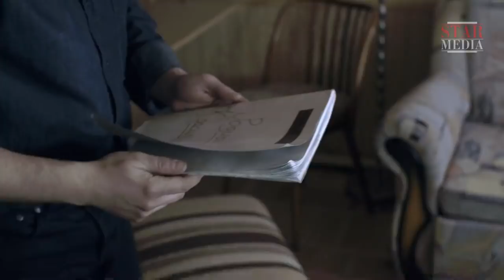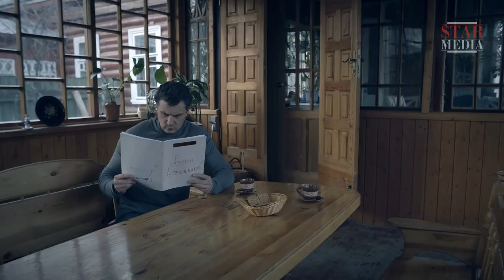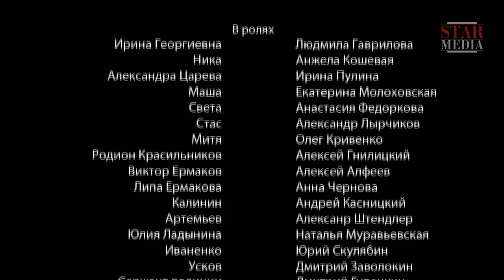The Dark Side of the Soul. Episode 3. Russian TV Series. Detective. English Subtitles. StarMediaEN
Makar and Sergey find themselves involved in the investigation of the murder of an old woman called Ladynina. The case is complex because the few residents in the village, where the murder took place, had their own reasons and motives for killing Ladynina. Each of the suspects has a dark side to their soul. It is said that no one is truly bad, but that was not the case with Ladynina, who epitomised evil by ruining other people’s lives, often without them realizing who was behind their misfortunes. So the task ahead of the detectives is not an easy one. Since there is no evidence, and the suspects all appear to have alibis, the detectives must show extraordinary intuition in order to expose dark secrets, reveal the skeletons lurking in closets and catch the murderer at all costs…

Type: TV series
Genre: detective story
Number of episodes: 4
Directed by: Vyacheslav Lavrov
Written by: Yuriy Grechaniy, Olga Zhabina, Ekaterina Kostikova, Sergey Koshcheev
Production designer: Svetlana Smirnova
Director of photography: Evgeniy Koroptsov
Producers: Daria Lavrova, Vlad Ryashin
Cast:Aleksey Sekirin, Sergey Koleshnya, Lyudmila Gavrilova, Angela Koshevaya, Natalia Muravievskaya, Ekaterina Molokhovskaya, Anastasia Fedorkova, Irina Pulína, Aleksandr Lyrchikov, Aleksandr Shtendler, Oleg Krivenko, Aleksey Alfeev, Anna Chernova, Aleksey Gnilitskiy, Andrey Kasnitskiy